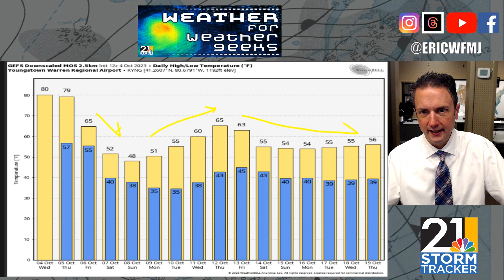Parting Ways With The Unseasonable Warmth; "Weather For Weather Geeks" 10/4/23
00:00 Intro
00:30 7th Warmest Start To October
01:08 Cold November?
01:45 Timing Rain Chances
03:55 Long Range Trends=Cool?